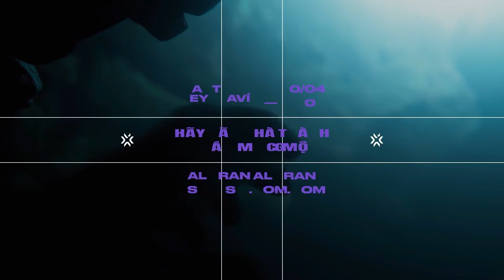Highlights chung kết nhánh thua | VALORANT Masters: Reykjavík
Tổng hợp những tình huống highlights đáng chú ý trong ngày thi đấu chung kết nhánh thua, giải đấu VALORANT Masters: Reykjavík.

VALORANT Vietnam là kênh Youtube chính thức của game VALORANT tại thị trường Việt Nam. Nơi cập nhật các thông tin liên quan đến game, đồng thời là đơn vị duy nhất giữ bản quyền sản xuất toàn bộ nội dung game và giải đấu VALORANT tại Việt Nam.

Đăng kí ngay các kênh mạng xã hội VALORANT Việt Nam để cập nhật những thông tin mới nhất: